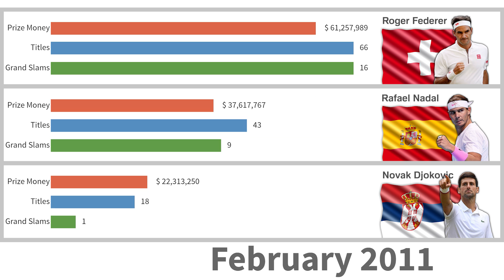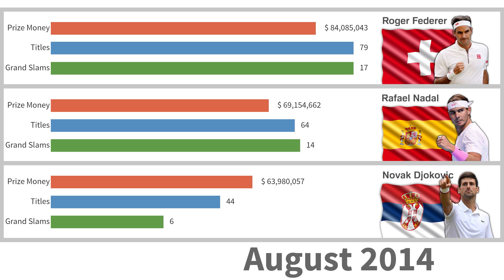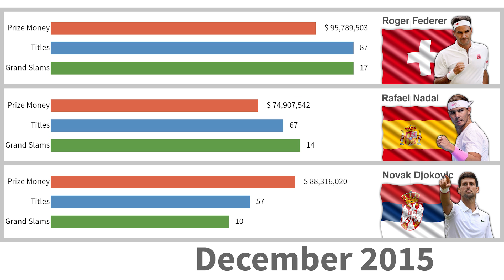Federer v Nadal v Djokovic | Tennis GOATs Comparison | 2019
Roger Federer vs Rafael Nadal vs Novak Djokovic
Bar chart race data timeline of visual tennis statistics
Career prize money
Career titles
Career Grand Slam titles

Roger Federer prize money, Roger Federer professional titles, Roger Federer Grand Slam titles
Rafael Nadal prize money, Rafael Nadal professional titles, Rafael Nadal Grand Slam titles
Novak Djokovic prize money, Novak Djokovic professional titles, Novak Djokovic Grand Slam titles